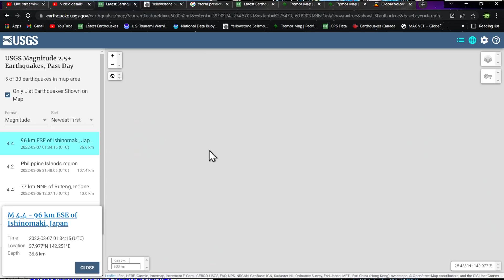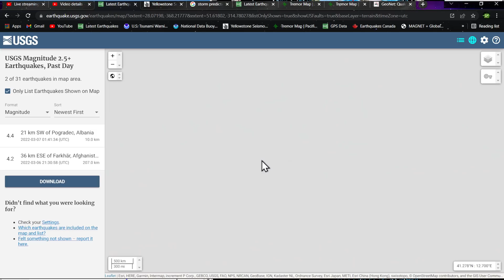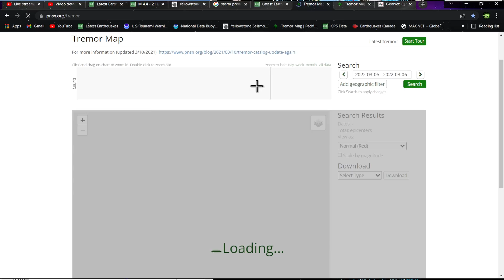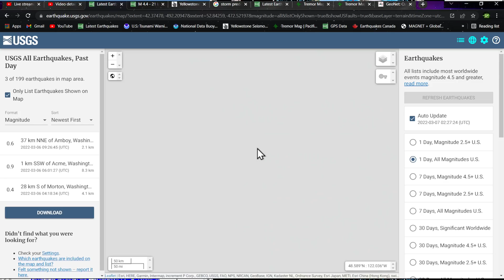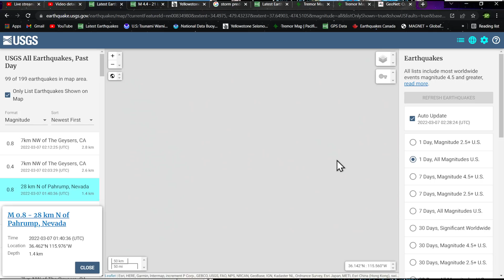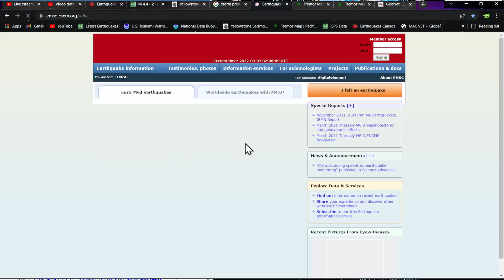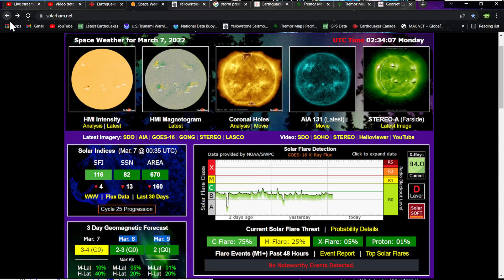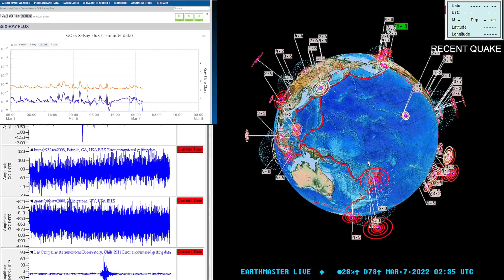Cascadia tremor uptick Northern California.. Sunday night earthquake update 3/6/2022